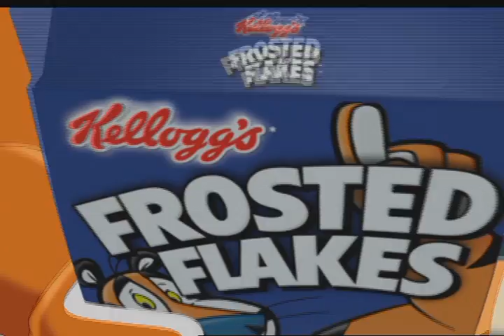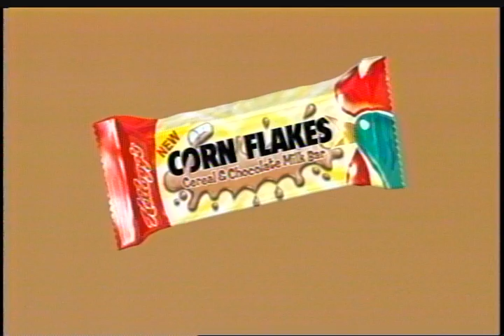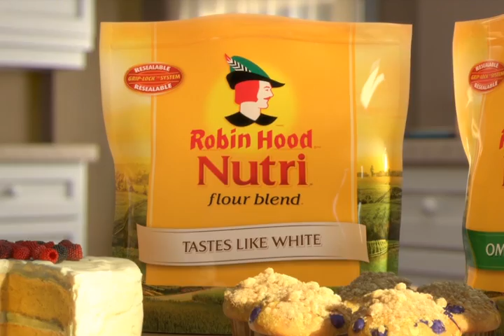George Longley's Animation Commercial Reel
Here's a collection of 14 commercials I did while I worked at Leo Burnett Canada. Although I occasionally collaborated with other creatives, almost all of these spots I wrote and art directed myself.
Animated by many animators Including Chuck Gammage, Trevor Dean Freeman, Andy Knight, Sam Chou, Darryl Graham and Topix.
1. Bachelor #2 (Dating Game) - Mini-Wheats
2. Rhythm in Sport - Frosted Flakes
3. Island Adventure - Cereal and Milk Bars (For the U.K.)
4. Night Before Christmas - Pillsbury
5. Astronaut - Cinnamon Corn Pops
6. Focus Group - Rice Krispies
7. Art Museum - Hubba Bubba
8. Eggo - Eggo Tunes 4
9. Snowball - Bibo
10. Twister - Froot Loops Twistables
11. Snap! Crackle! Chop! - Rice Krispies Split Stix
12. DUNK - Frosted Flakes Milk Bars
13. On Track - Froot Loops Milk Bars
14. Talking Bags - Robin Hood
15. Happy Birthday Toucan Sam - Froot Loops